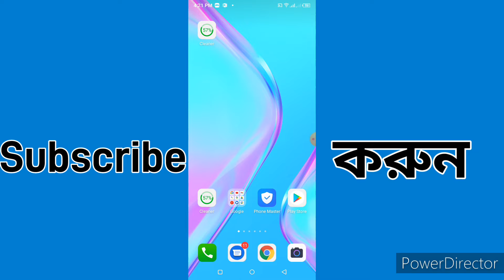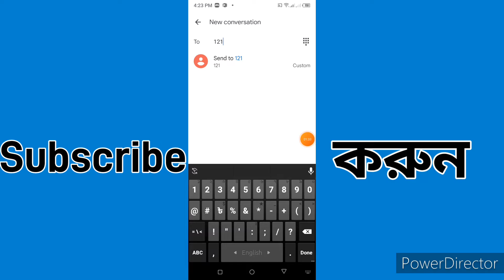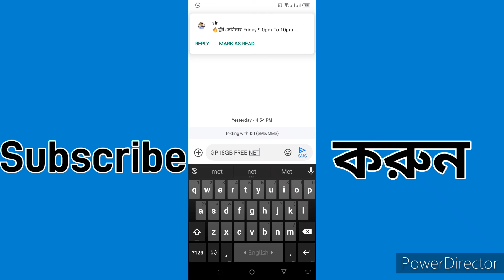সকল সিমে ১৮ জিবি ইন্টারনেট একদম ফ্রি ALL SIM free 18 GB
সকল সিমে ১৮ জিবি ইন্টারনেট একদম ফ্রি ALL SIM free 18 GB সবাই নিতে পারবেন কেউ মিস করবেন না